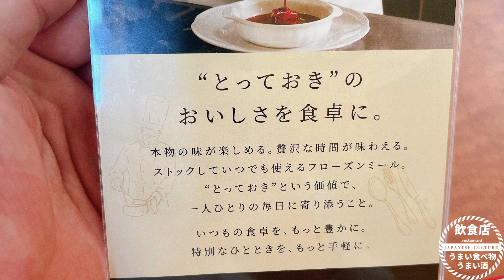至福の味わい旅、ロイヤルホスト味の素スタジアム店の魅惑のコスモドリア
お店の情報
【店舗名】ロイヤルホスト味の素スタジアム店
【ジャンル】　ファミリーレストラン
【住所】 〒182-0032 東京都調布市西町３７６−３ 1F 味の素スタジアム内ポケットガーデン
【定休日】　不定休（最新の情報は直接店舗へ）
【予　算】　¥1,000〜￥1,999